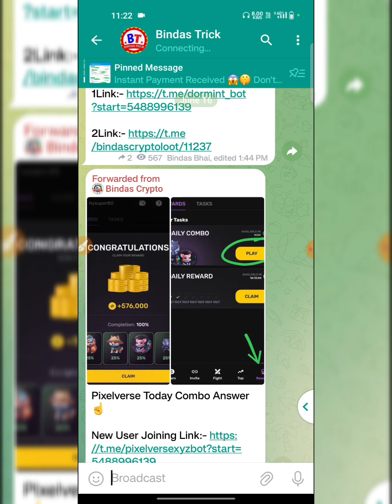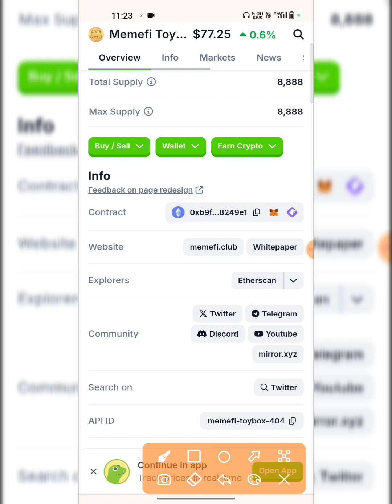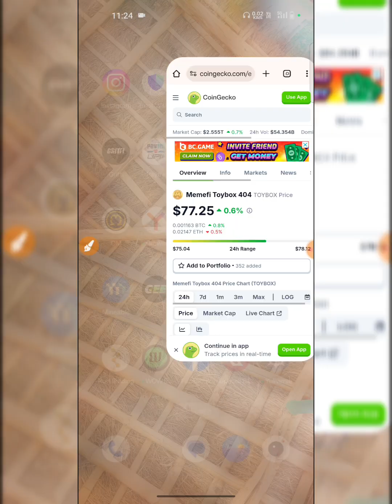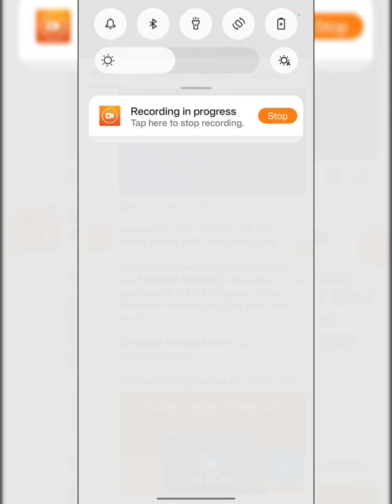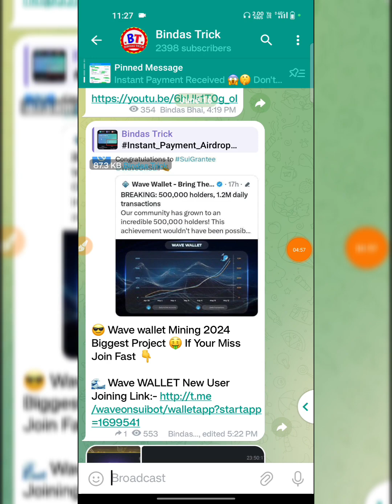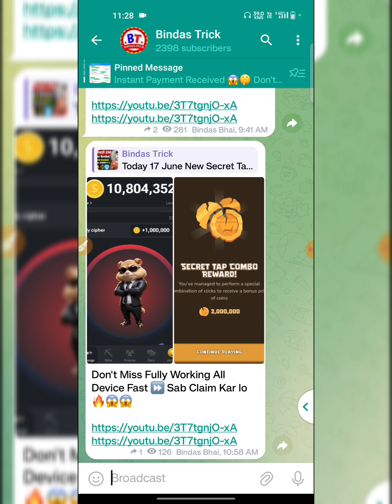Memefi Listed OMG😧 1 Memefi= $77🔥| MemeFi Listing Update | MemeFi Withdrawal Kaise hoga